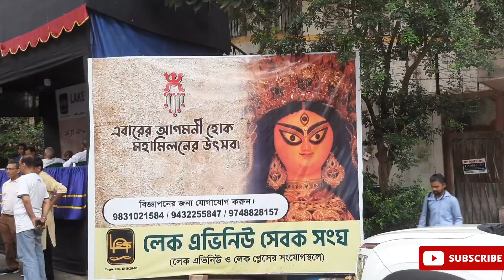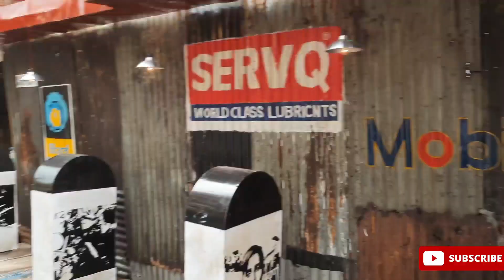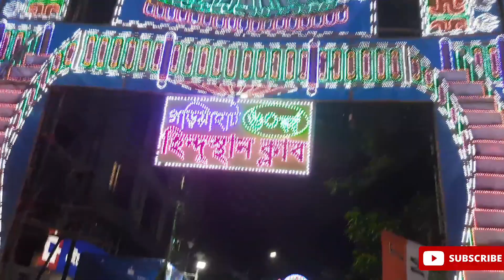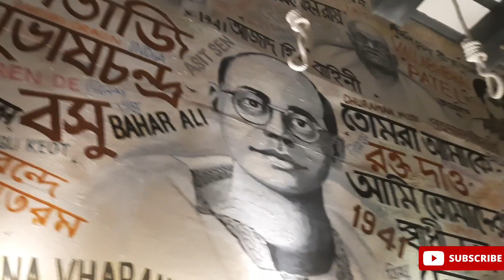Panchomite Pandal Hopping | Durga Puja Pandal Hopping | Kolkata Durga Puja 2022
Hi guys In this Video we are going to show you Panchomite Pandal Hopping | Durga Puja Pandal Hopping | Kolkata Durga Puja 2022

We hope you guys enjoy This video.